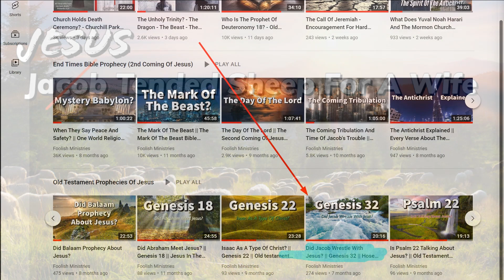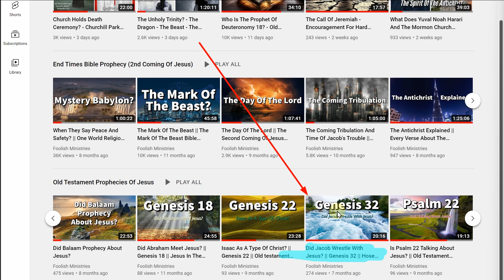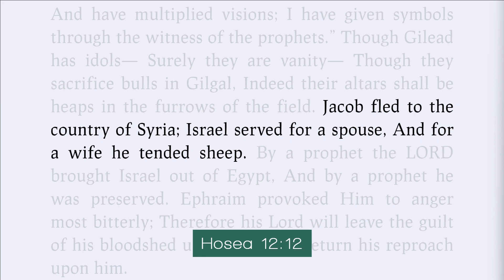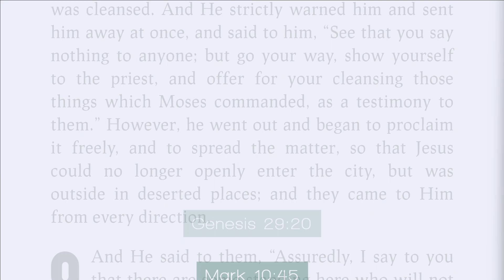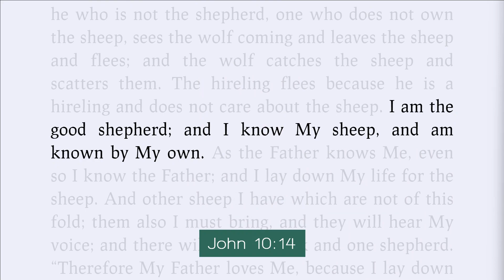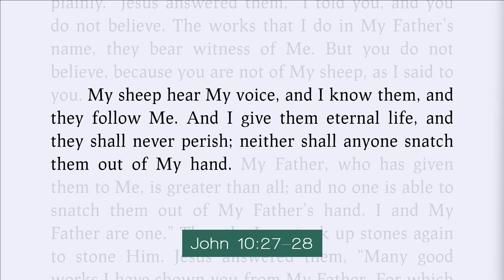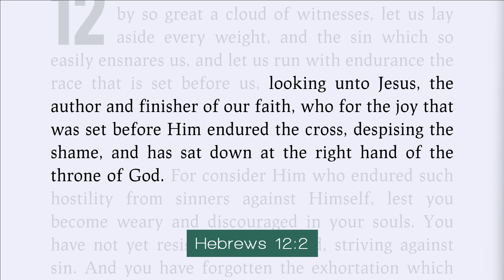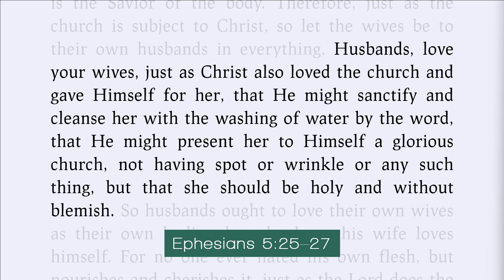Jacob Tended Sheep For A Wife? - Hosea 12 - Prophecy Of The Day - Old Testament Prophecy Of Jesus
This YouTube Channel is a ministry, NOT a Church. You must fellowship and break bread with the Body of Christ in person and receive the WHOLE counsel of the Word Of God in order to be well nourished in his Word. Many many non-Christians (myself before I was saved also) study eschatology due to its dramatic and interesting nature. My goal with this channel is to edify and build up the Church but also to reach the group of people who are not currently saved by properly presenting the Gospel. Whether I do a video on Christ or the Antichrist the goal is the same --

to open their eyes, in order to turn them from darkness to light, and from the power of Satan to God, that they may receive forgiveness of sins and an inheritance among those who are sanctified by faith in Me'. -- Acts 26:18

Like My Channel? Text The Word "Foolish" To 66599 For Text Updates!

⌚ SCHEDULE:
Not scheduled